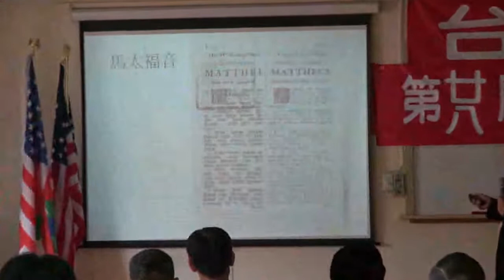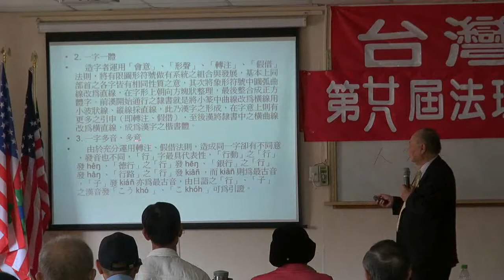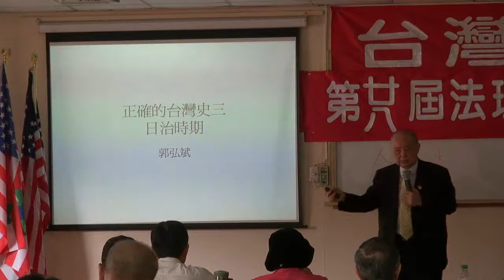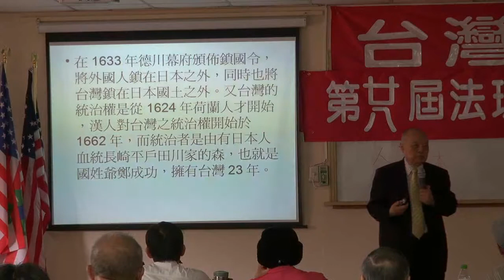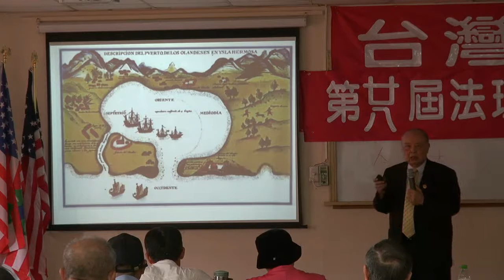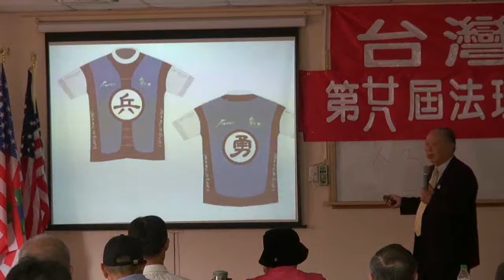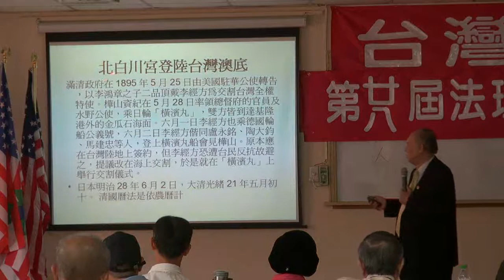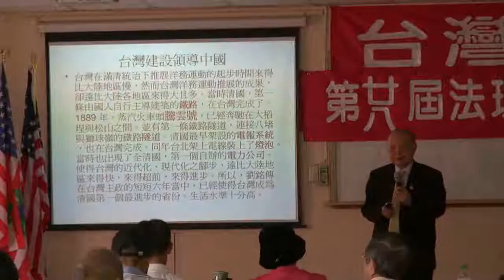120421-3b-正確的台灣史-台灣話的由來-郭弘斌-台灣民政府第28屆法理自治學院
120421-3b-正確的台灣史-台灣話的由來-郭弘斌-台灣民政府第28屆法理自治學院